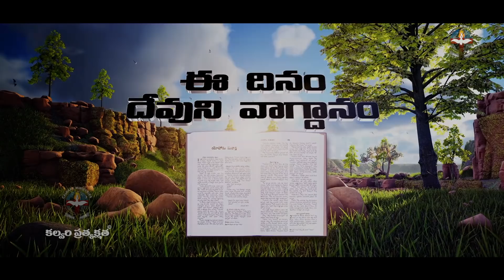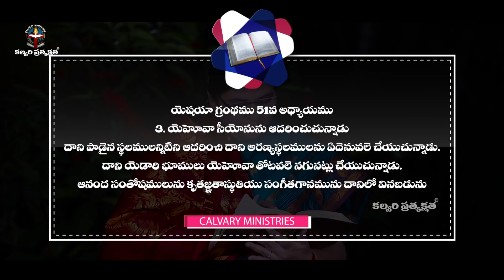ఈ దినం దేవుని వాగ్దానం #04.11.20